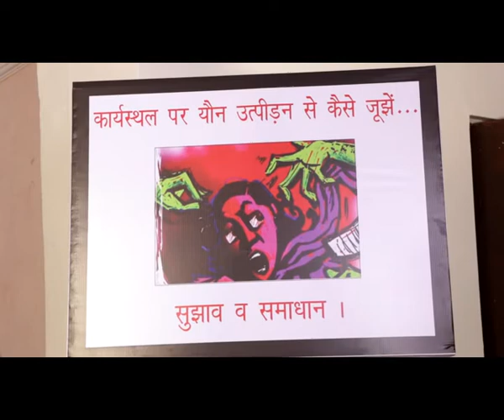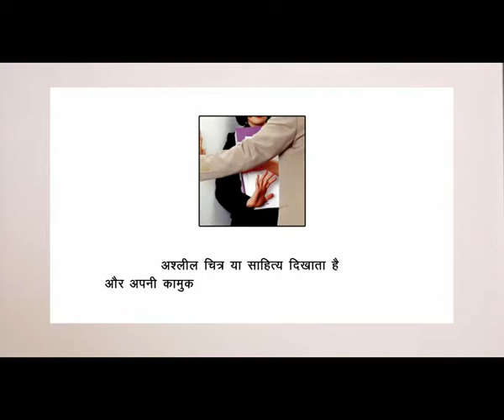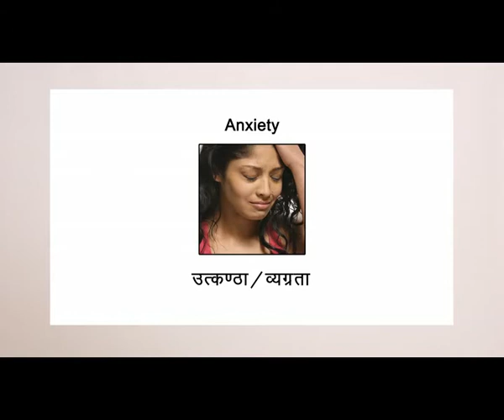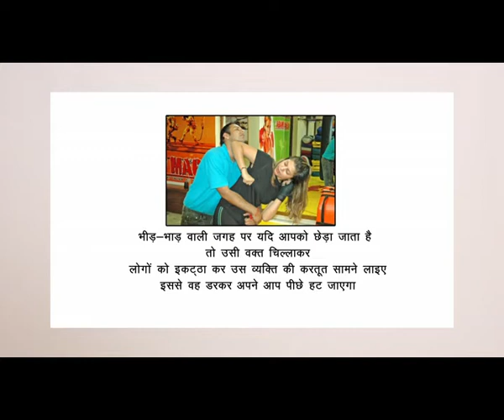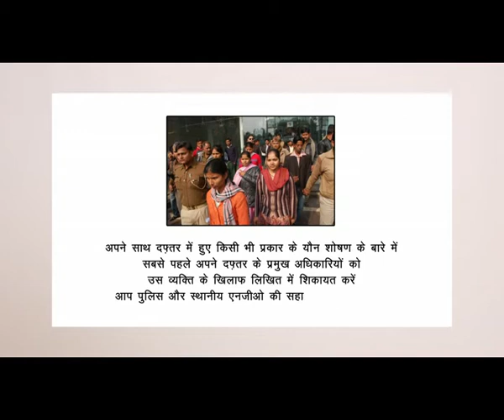NATIONAL COMMISION FOR WOMAN V51)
bhutani